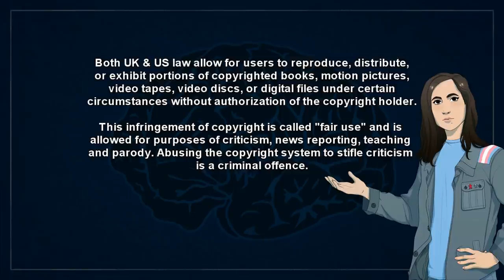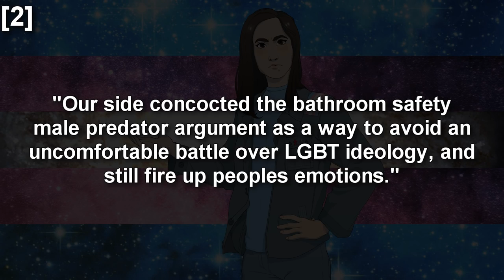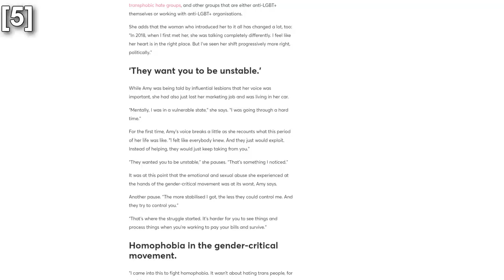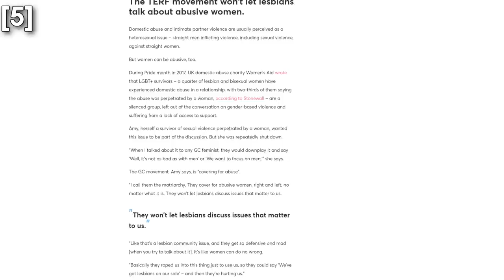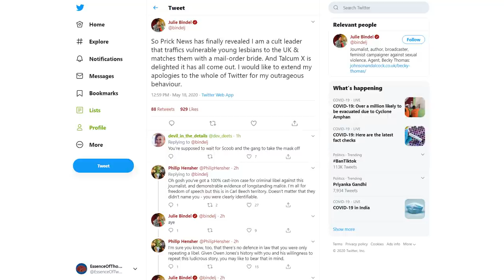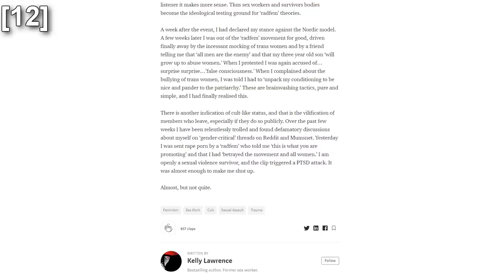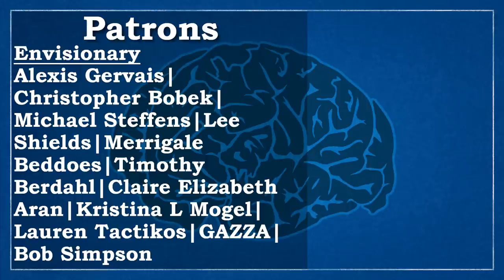Gender Critical is a Lesbian Abusing Cult, Former Members' Testimonies Confirm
*Quick References*
[1] EssenceOfThought (2019) "When A Feminist Isn’t; Christian AstroTERFing & The Trans Panic", YouTube.com

[2] Sofia Lotto Persio (2018) "Anti-trans Group Admits Bathroom Predator Myth Is Made Up", PinkNews.co.uk
Accessed 22nd May 2020;

[3] Thomas D. Steensma, Roeline Biemond, Fijgje De Boer, And Peggy T. Cohen-Kettenis (2011) “Desisting And Persisting Gender Dysphoria After Childhood: A Qualitative Follow-Up Study”, Clinical Child Psychology And Psychiatry, pp.1-18

[4] De Vries, A. L. C., Steensma, T. D., Doreleijers, T. A. H., & Cohen‐Kettenis, P. T. (2011) "Puberty Suppression In Adolescents With Gender Identity Disorder: A Prospective Follow‐Up Study", The Journal of Sexual Medicine, 8(8), pp.2276–2283

[5] Vic Parson (2020) "The 'Gender Critical' Feminist Movement is a Cult That Grooms, Controls, and Abuses, According to a Lesbian Who Managed to Escape", PinkNews.co.uk
Accessed 18th May 2020;

[6] Vic Pasrsons (2020) "These Five Sentences Written by Equalities Minister Liz Truss Have People Very, Very Concerned for the Future of the Equality Act", PinkNews.co.uk
Accessed 24th May 2020;

[7] Vic Parsons "There’s a Simple Truth Trans People Everywhere Want Liz Truss to Know: ‘We Simply Want to Live and Exist Without Being Scared’", PinkNews.co.uk

[8] Emma Powys Maurice (2020) "Thousands of Cisgender Women Sign Letter Demanding Liz Truss Renounce Her ‘Disturbing’ Attack on Trans Rights", PinkNews.co.uk

[9] Vic Parsons (2020) "One year on since being trans was declassified as a mental disorder, here’s 75 times trans rights took a step backwards", PinkNews.co.uk
Accessed 27th May 2020;

[10] Jamie Wareham (2020) "Trans Rights In Global Recession–One Year After Transgender Removed From WHO List Of Diseases", Forbes.com
Accessed 26th May 2020;

[11] LGBT Foundation (2020) "Since the UK Went Into Lockdown...", Twitter.com
Accessed 28th May 2020;

[12] Kelly Lawrence (2020) "Trauma as Terror; The Cult of ‘Radical’ Feminism", Medium.com

[13] TED (2016) "The Laws That Sex Workers Really Want | Juno Mac", YouTube.com

[14] EpilepsToday (2017) "Man Who Sent Flashing ‘GIF’ Image on Twitter to Us Political Journalist With Photosensitive Epilepsy Has Been Charged", Epilepsy.org.uk
Accessed 25th May 2020;